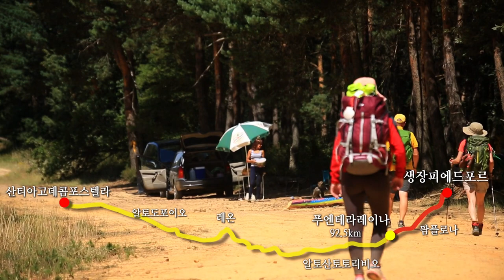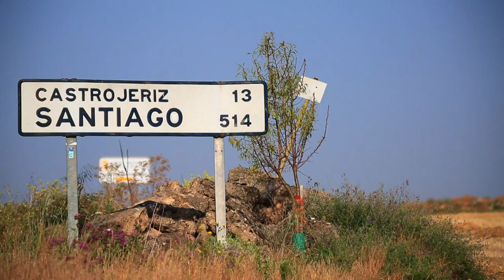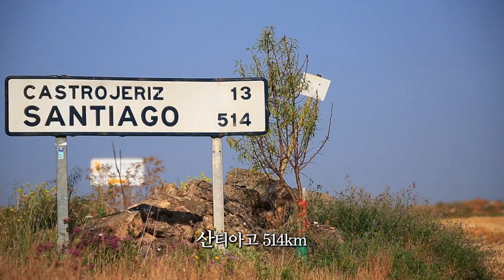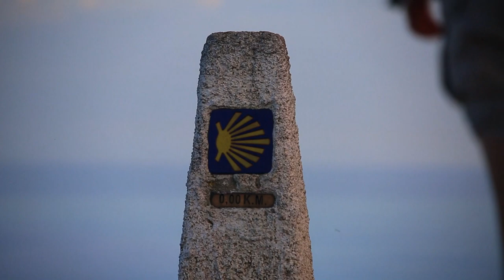산티아고 순례길 2부작 - 2부. 길의 끝 또다른 출발 [세계명산트레킹] KBS 방송(2015.9.20)